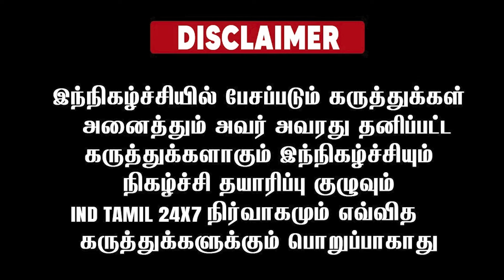இது ஒரு சாபக்கேடு யோசிக்காமல் சட் சட்டென கொட்டி தீர்த்த நபர்...!